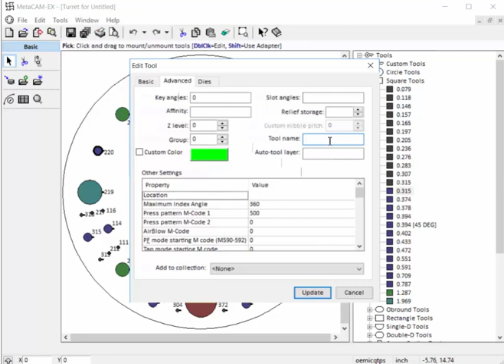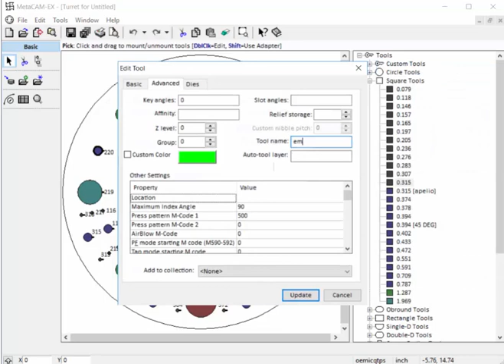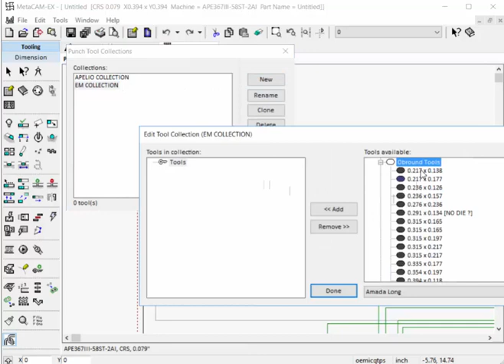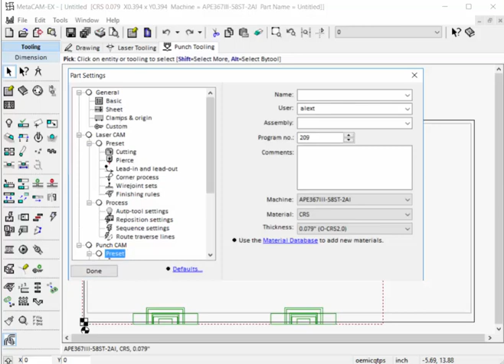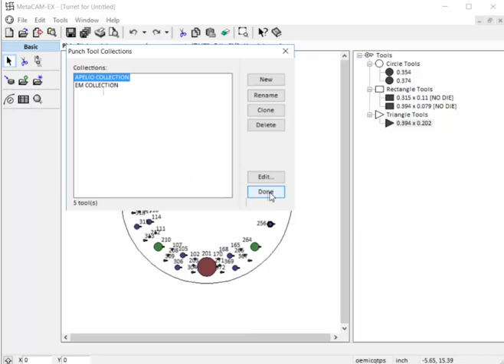Metacam tooling setup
Metacam punch software NCCS